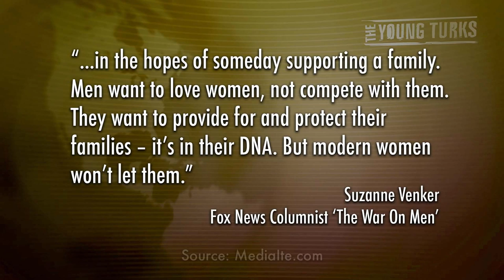Fox News 'War on Men!' Writer Backpedals, Discredits Self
"The target of all this vitriol is Suzanne Venker, a 44-year-old author and social critic who over the weekend penned a piece on the Fox News website titled "The War on Men," in which she took issue with commentators on the left who have called the coming era "the end of men," and described a dearth of marriageable men—the kind with good jobs who want to settle down—not due to a declining manufacturing economy that has rendered their skills less useful—but to the rise of feminism."*

Suzanne Venker got a lot of heat for her article on the 'War on Men' for Fox News, which was actually very insulting to both men and women. Cenk Uygur and Ana Kasparian break down her strange backpedaling...in which she discredits her own writing?